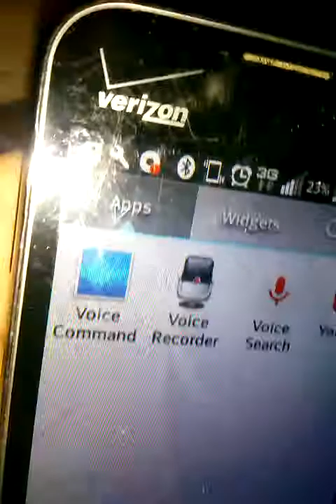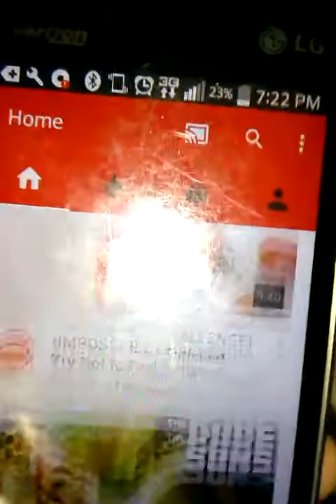Polaroid Bluetooth speaker review